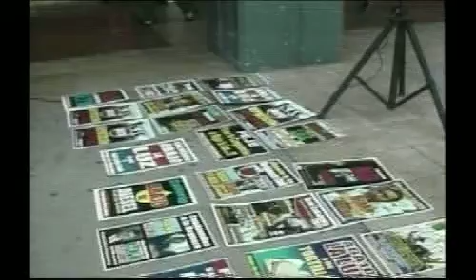Enfoque Alterno Piloto 3 Parte 2-3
Noticiero de análisis y debate semanal de televisión que se transmitirá en televisión abierta, hecho por profesionales del más alto nivel, cuyo talento y conocimientos se unen por fin para ofrecer a la audiencia de la región un programa con el más alto valor noticioso y de opinión, nunca antes visto en la región.
Su objetivo es ofrecer a nuestro público un análisis imparcial y a fondo de los temas que interesan y ocupan a la sociedad, retomando los valores fundamentales, lejos de tendencias amarillistas y compromisos ajenos al beneficio comunitario, para ofrecer a la población los beneficios del periodismo libre por televisión.